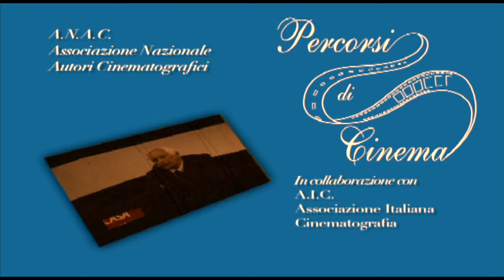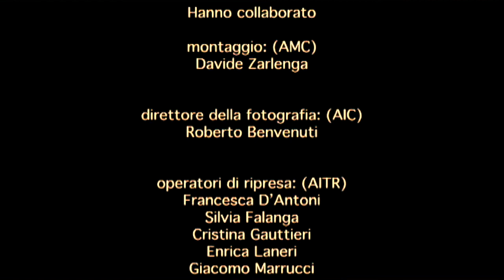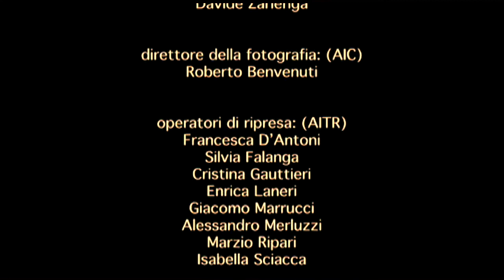Paolo Virzì racconta "Ovosodo" - Percorsi di Cinema 2007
Incontro con Paolo Virzì condotto da Felice Laudadio
7 novembre 2007